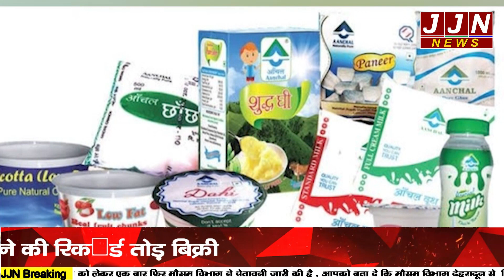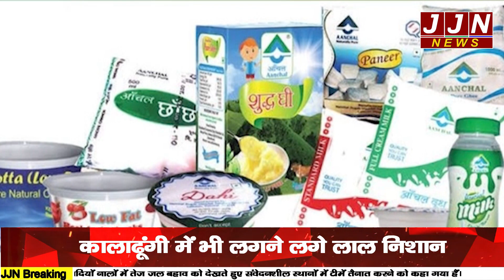आंचल दूध की रक्षाबंधन के दिन हुई रिकॉर्ड बिक्री ! || JJN News